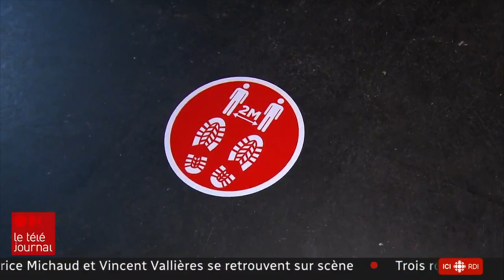Réouverture des boîtes de nuit dans la prudence au Québec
Sans pistes de danse et avec des règles sanitaires strictes, les boîtes de nuit ont rouvert leurs portes vendredi soir au Québec. Le reportage de Marie-Michelle Lauzon.